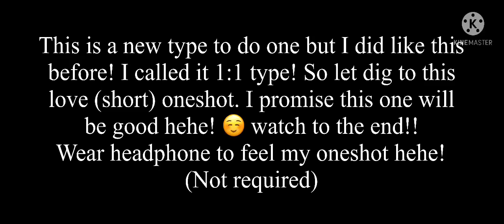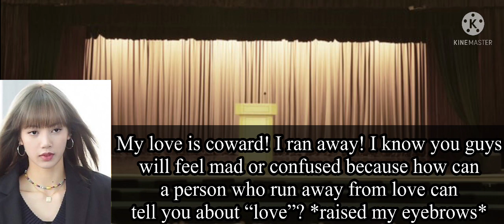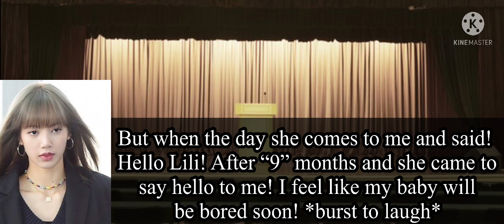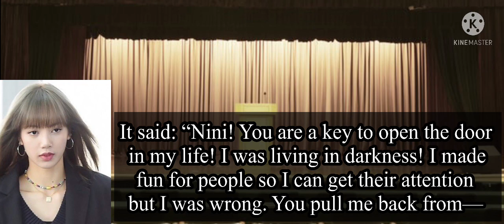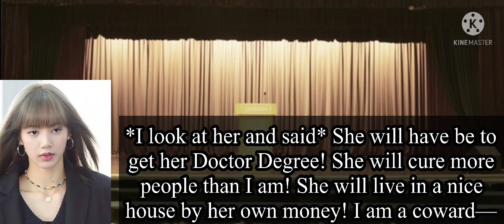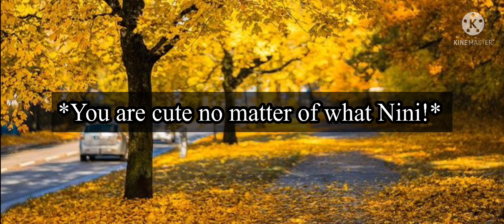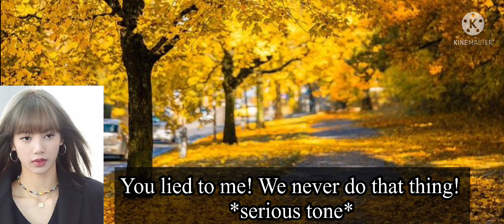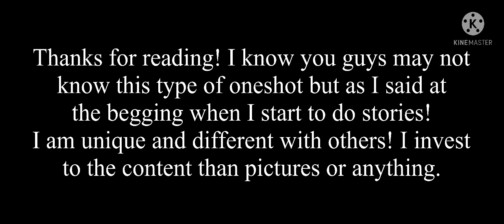Jenlisa Oneshot— WHAT IS LOVE?